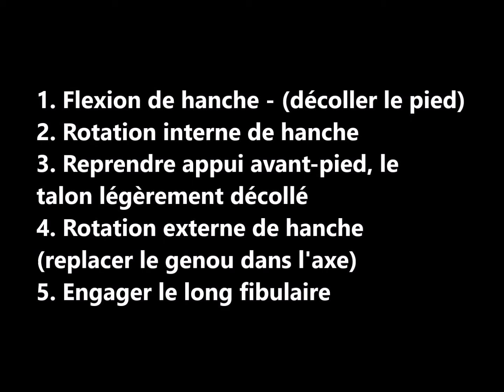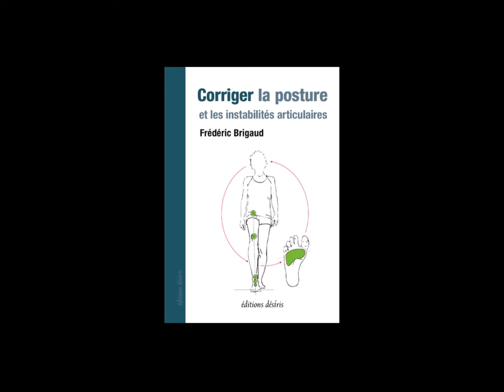Qr 13 : Samba double gainage du pied et stepper - Frédéric Brigaud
Vidéos de l’ouvrage : "Corriger la posture et les instabilités articulaires", Frédéric Brigaud, Éditions DésIris, mars 2019.